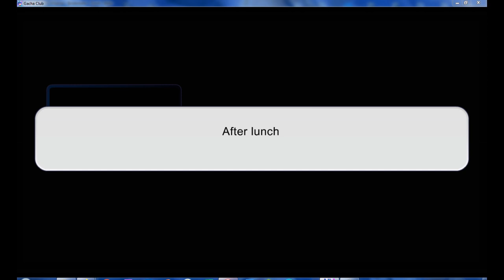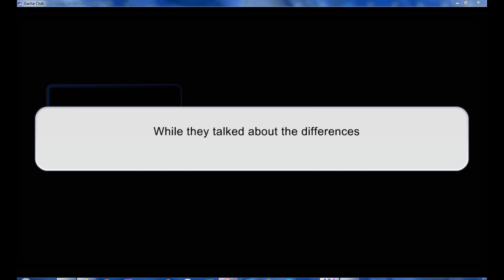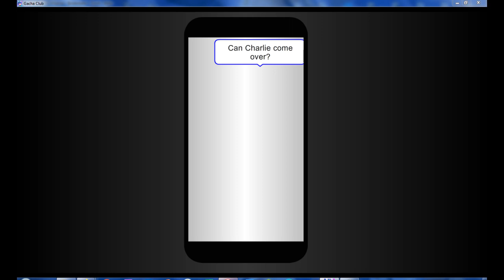Aftons Meet Springtrap And Deliah | Part 1?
Let me know if you want a part 2! I might do one anyways, but feedback is always appreciated.
Also, I just wanted to acknowledge that in the original comics, Springtrap's name is actually Roger Stanford, not William Afton, but I only rediscovered that after making a majority of this video, so my apologies.